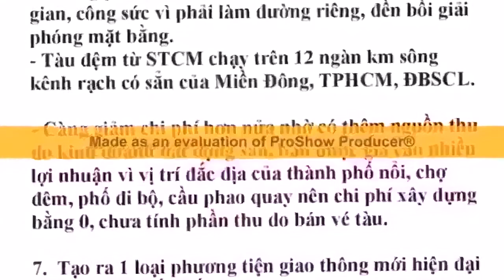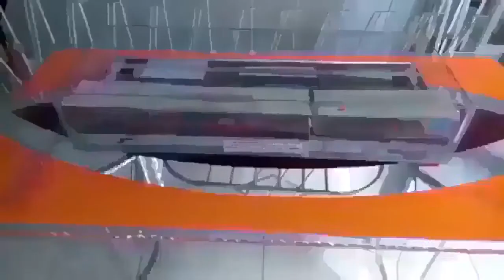Giải pháp để Nhà Nước 0 tốn tiền: Làm giảm ô nhiểm không khí,rác kênh rạch,thoát nước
1- Chi phí xây dựng 0 usd / 1km.
2- Làm phát triển hạ tầng giao thông bền vững ngay khi nước biển dâng cao thêm 1 mét.
3- Làm hết kẹt xe ùn tắc giao thông cho TPHCM, Đồng Nai, Bình Dương và nhiều thành phố lớn trên thế giới.
4- Tạo cảnh đẹp, văn minh, hiện đại, tốt cho du lịch.
5- Phát triển kinh tế xã hội, nâng cao chất lượng cuộc sống 20 triệu người dân ĐBSCL
6- Biến nhược điểm của công nghệ tàu đệm từ hiện nay thành ưu điểm, cụ thể là:
7-  Tạo ra 1 loại phương tiện giao thông mới hiện đại hoàn chỉnh nhất thế giới- Kết nối tốt với đường bộ, đường thủy, bến xe, bến cảng.
8-  Tạo ra chợ nổi, thành phố nổi, nhà ở xã hội dài nhất thế giới [sáng chế nầy còn tạo các lợi ích do việc cải tạo nhà ven kênh rạch thành chợ nổi-chi tiết trang sau]
9-  Tạo ra phố đi bộ dài nhất thế giới.
10- Người mua sáng chế được độc quyền, đạt siêu lợi nhuận và làm nên lịch sữ.
[Xem chi tiết trên youtube gỏ: tàu đệm từ STCM]

LỢI ÍCH DỰ ÁN CẢI TẠO NHÀ VEN KÊNH RẠCH THÀNH CHỢ NỔI, NHÀ Ở XÃ HỘI

1- Dân có lợi, NN 0 tốn tiền, Nhà đầu tư lời to.
2- Làm dể, nhanh nhờ 0 đền bồi giải phóng mặt bằng.
3- Giảm ô nhiểm, nghẻn nước rác kênh rạch.
4- Làm đẹp cảnh quan, NN 0 tốn tiền.
5- Làm Sài Gòn phồn vinh hoa lệ.
6- TPHCM đẹp như Hòn Ngọc Viễn Đông.
7- Tạo cảnh Trên Bến Dưới Thuyền.
8- Phát triển du lịch bền vững ngày và đêm.
9- Thu hút nhiều khách du lịch như Bangkok.
10- Phát triển giao thông thủy, bộ, du lịch thủy.
11-TPHCM nghỉa tình với các tỉnh Miền Tây.
12- Tăng kết nối TPHCM với ĐBSCL.
13- Gắn liền thân thiện Sài Gòn với Miền Tây.
14- Dân an cư lạc nghiệp, NN 0 tốn tiền.
15- Dân có nhà có chổ kinh doanh, NN 0 tốn tiền.
16- Giúp họ an cư lạc nghiệp.
17- Tái tạo Nghiệp Thương Hồ SG-Miền tây.
18- Trên bến dưới thuyền, NN 0 tốn tiền.
19- Tạo nhiều nhà ở xã hội giải quyết việc gia tăng dân số TPHCM.
20- NN 0 tốn tiền đền bồi, Bán rẻ trả chậm.
21- Nhà Đầu Tư lời nhiều.
[Xem chi tiết Video trên Youtube gỏ: cải tạo nhà ven kênh rạch thành chợ nổi]